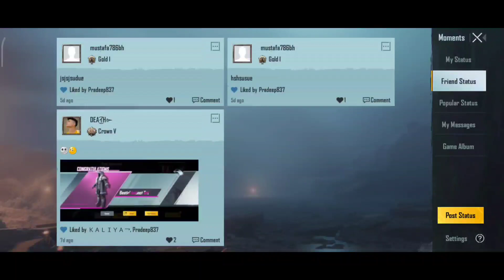BATTLEGROUNDS MOBILE INDIA M2 WEEK 2 MISSION EXPLAIN | C1S1 M2 WEEK 2 MISSION EXPLAIN | PROJECT T